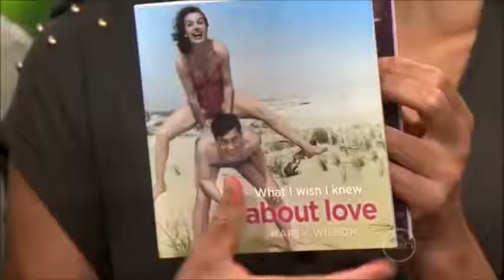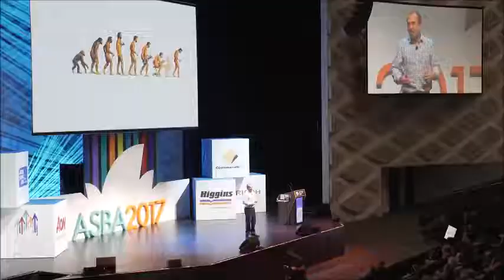Marty Wilson - Inspire Speakers